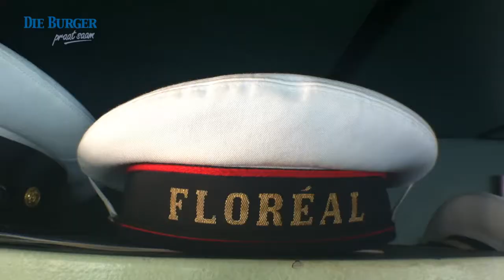Franse vaar Kaap binne met Floreal, die fregat.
Die Franse het Kaapstad se hawe die afgelope week binnegevaar. Die Floreal, 'n Franse fregat doen 'n week-lange besoek aan Kaapstad.